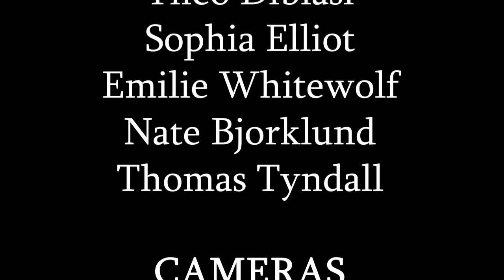Road Rage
Produced by Emilie Whitewolf and Nate Bjorklund